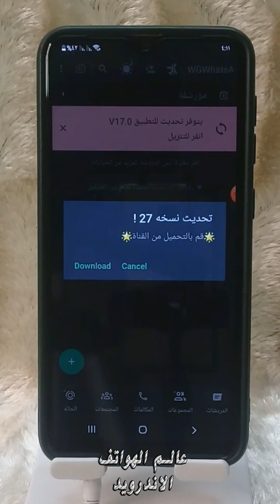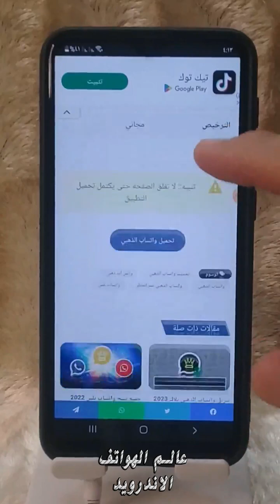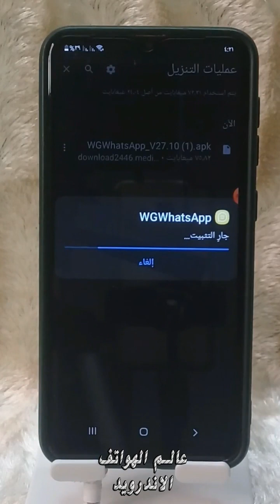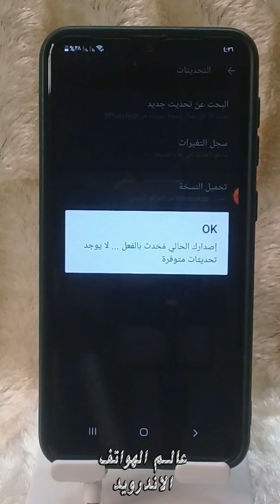طريقه تحديث الواتساب الذهبي